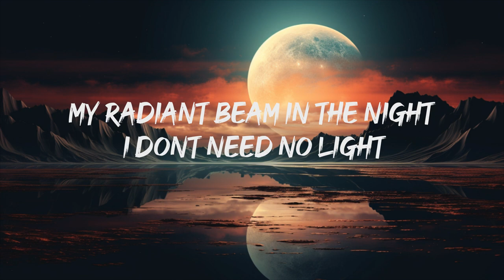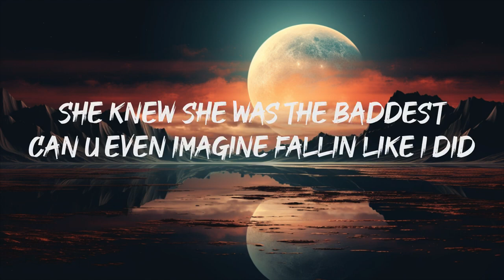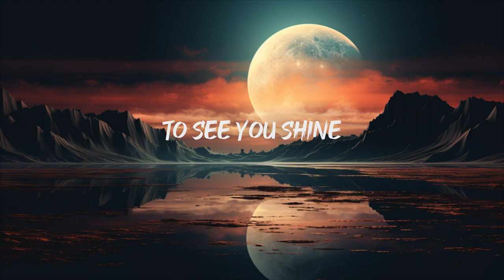JVKE - golden hour (Lyrics)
[Pre-Chorus]
[Chorus]
Shine

[Chorus]
Shine